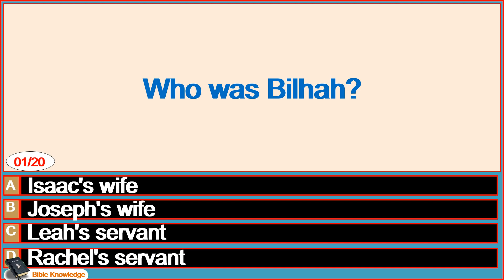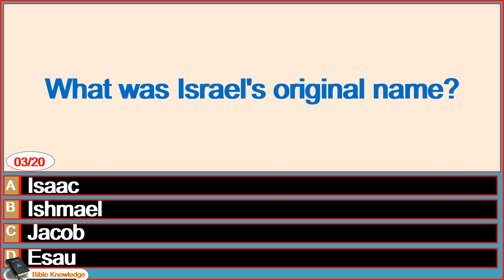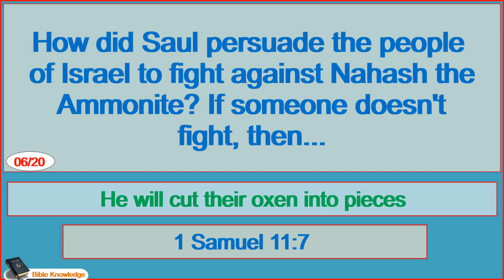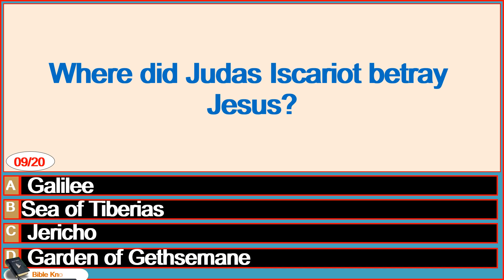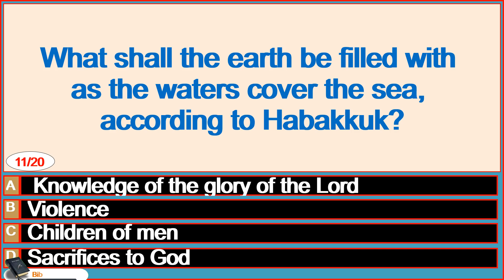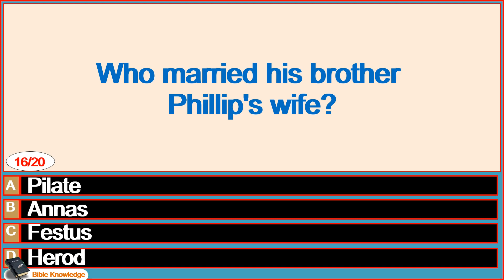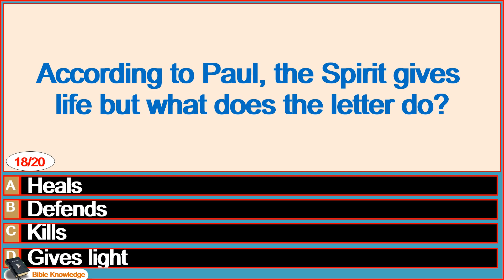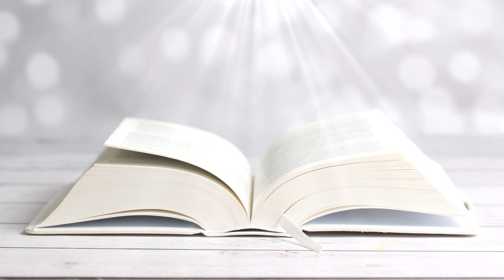Test Your Bible Knowledge: Biblical Events & Characters Q&A | 20 Bible quiz and answers - Part 43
Here are some questions and answers related to Biblical events and characters. These questions cover various topics, such as names of people, their relationships, locations, and events. The questions are followed by multiple-choice answers to help you solve them. So, you can use them as a fun way to test your knowledge or to learn about the Bible.
Join us for an engaging and educational journey through Bible study and quizzes. Explore the depths of scripture with our insightful answers to common questions. Whether you're a seasoned theologian or new to the faith, there's something for everyone in our Bible study and quizzes series!
To test your knowledge of God's Word, you will find questions and answers on various biblical topics, covering people, events, key passages, and important teachings.
Bible references are provided so you can quickly look them up.